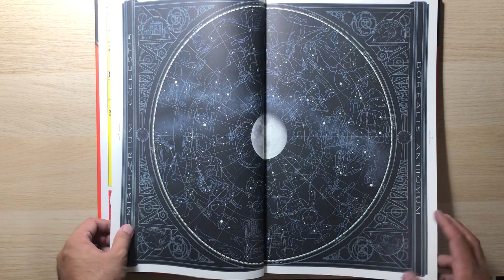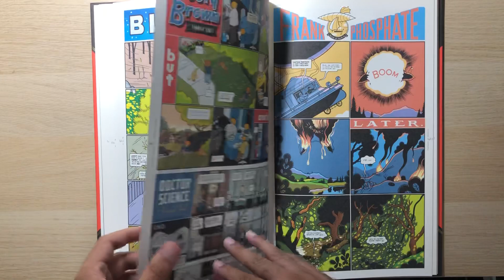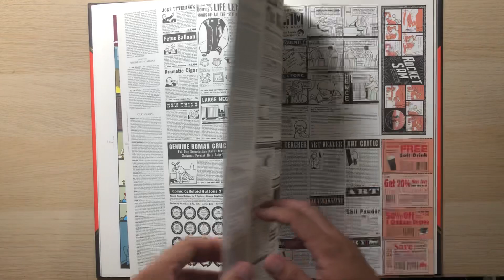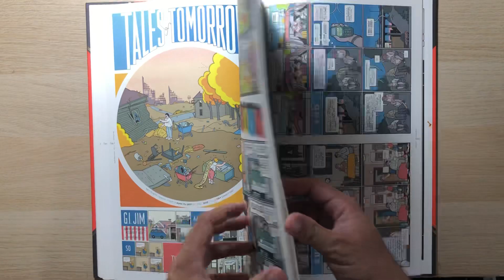The Acme Novelty Library (Pantheon Graphic Library) by Chris Ware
Utterly eschewing the general bonhomie surrounding the newly-minted contemporary regard for the comic strip medium as a language of complicated personal expression and artistic sophistication, professional colorist and award-winning letterer F. C. Ware returns to the book trade with “The ACME Novelty Library,” a hardcover distillation of all his surviving one-page cartoon jokes with which he tuckpointed the holes of his regular comic book periodical over the past decade.

Sometimes claimed to be his “best work” by those who really don’t know any better, this definitive congestion of stories of the future, the old west, and even of modern life nonetheless tries to stay interesting by including a luminescent map of the heavens, a chart of the general structure of the universe, assorted cut-out activitites, and a complete history of The ACME Novelty Company itself, decorated by rare photographs, early business ventures, not to mention the smallest example of a Comic Strip ever before offered to the general public. All in all, it will likely prove a rather mild disappointment, but at least it catches the light in a nice way and may force a smile here and there before being shelved for the next generation’s ultimate disregard and/or disposal.